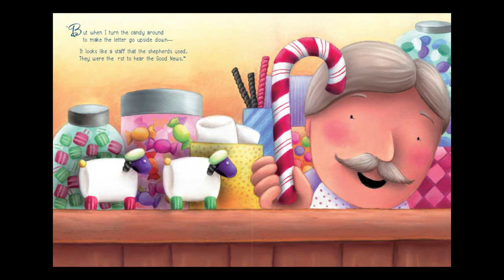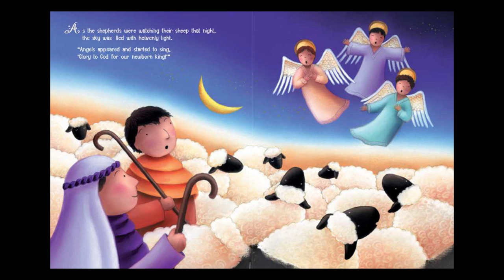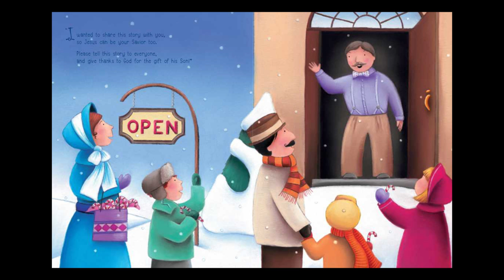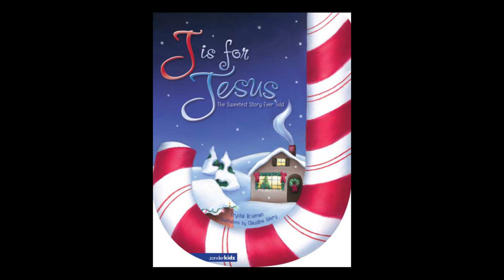J IS FOR JESUS Read Aloud ~ Christmas Story ~ Bedtime Story Read Along Books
Follow along with Grandma as she reads aloud J IS FOR JESUS.  Everyone knows that Candy Canes are Christmas candies, but why?  What does the Candy Cane symbolize? What does it mean? This sweet story tells the meaning of what the Candy Cane stands for.

Kisses from,

Gma

Characters and story are property of Nickelodeon and Nickelodeon Publishing.  Grandma is just reading it to you.  :)